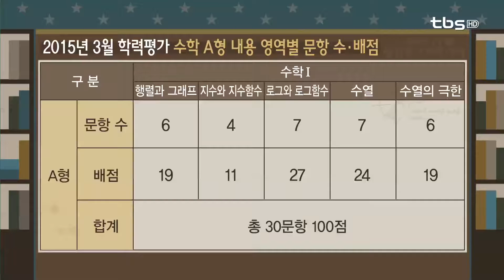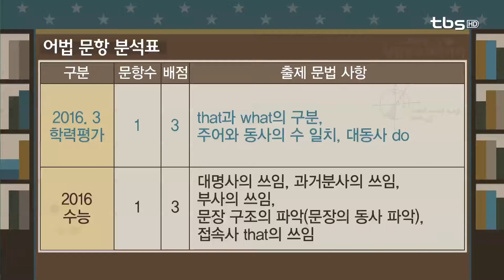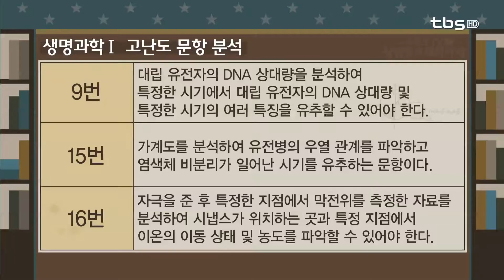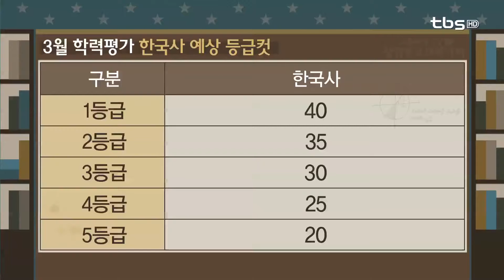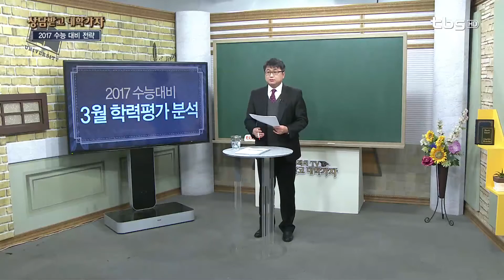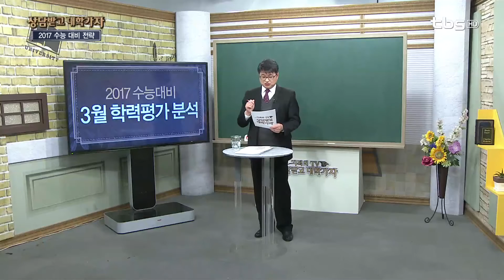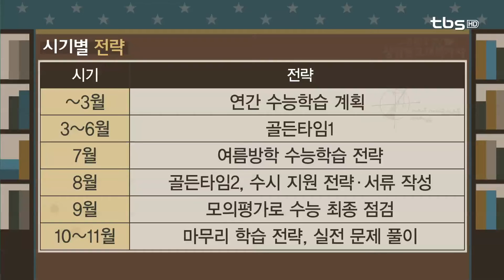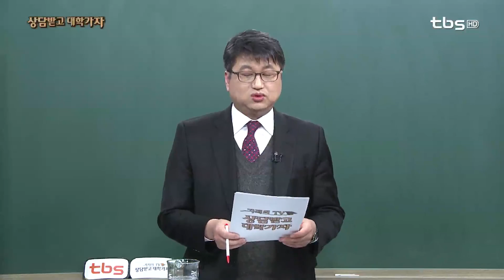tbs 특강 (3월 학력평가분석 및 2017 수능 대비)_tbs 상담받고 대학가자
출연
이치우 - 비상교육 입시평가 연구실장

내용
1. 3월 학력평가 분석
1) 2016 VS 2017 수능 변동
2) 3월 학력평가 출제경향
3) 3월 학력평가 영역별 등급컷
4) 주요대학 합격선 예측

2. 2017 수능 대비 전략
1) 3월 학력평가 성적 활용법
2) 2017 수능 대비 전략